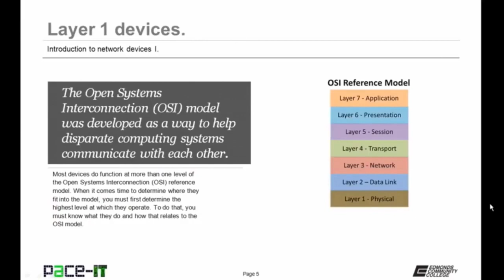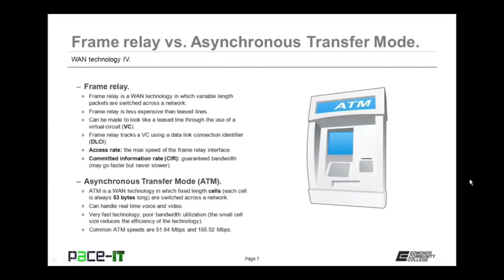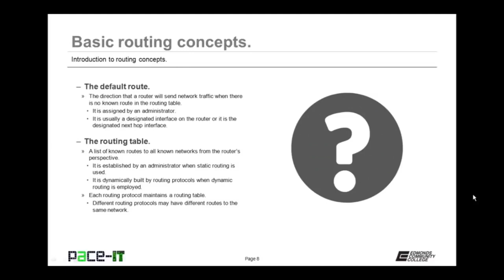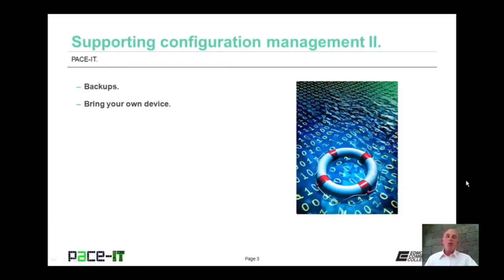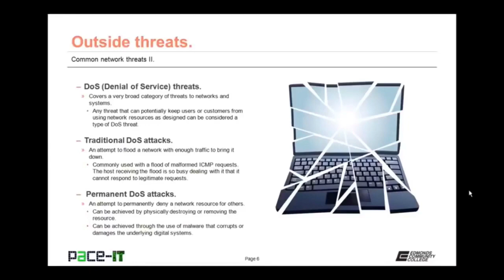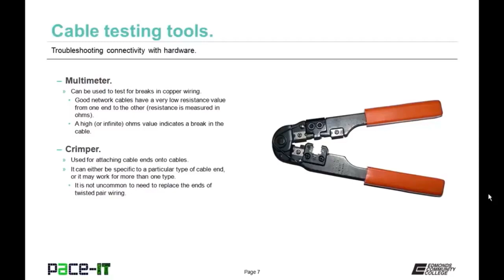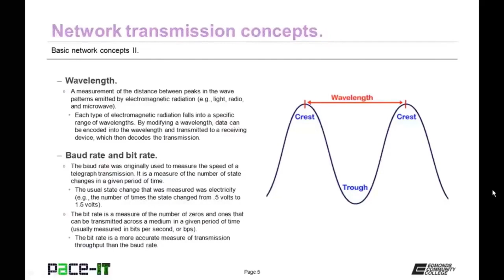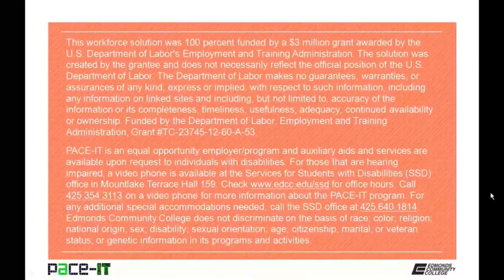Learn Computer Networking for Beginners - Full Course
In this comprehensive computer networking course, you will learn the ins and out of computer networking. You will learn from the very basics of computer networking to the very advanced concept of networking.
Computer Networking Course - Network Engineering [CompTIA Network+ Exam Prep]
Computer Networking and Security Tutorial for Beginner - Full Course
The Fundamentals of Computer Networking - Full Course for Beginners

A Computer Network is a group of computers that use a set of common communication protocols over digital interconnections for the purpose of sharing resources located on or provided by the network nodes. The interconnections between nodes are formed from a broad spectrum of telecommunication network technologies, based on physically wired, optical, and wireless radio-frequency methods that may be arranged in a variety of network topologies.

The nodes of a computer network may be classified by many means as personal computers, servers, networking hardware, or general-purpose hosts. They are identified by hostnames and network addresses. Hostnames serve as memorable labels for the nodes, rarely changed after initial assignment. Network addresses serve for locating and identifying the nodes by communication protocols such as the Internet Protocol.

*** Topics ***
Intro to Network Devices (part 1)  (0:00)
Intro to Network Devices (part 2) (7:14)
Networking Services and Applications (part 1) (15:10)
Networking Services and Applications (part 2) (22:55)
DHCP in the Network (26:00)
Introduction to the DNS Service (35:59)
Introducing Network Address Translation (44:13)
WAN Technologies (part 1) (51:16)
WAN Technologies (part 2) (1:01:00)
WAN Technologies (part 3) (1:8:10)
WAN Technologies (part 4) (1:16:00)
Network Cabling (part 1) (1:21:00)
Network Cabling (part 2) (1:30:35)
Network Cabling (part 3) (1:37:00)
Network Topologies (1:42:00)
Network Infrastructure Implementations (1:49:00)
Introduction to IPv4 (part 1) (1:55:00)
Introduction to IPv4 (part 2) (2:01:47)
Introduction to IPv6  (2:15:00)
Special IP Networking Concepts (2:25:36)
Introduction to Routing Concepts (part 1) (2:33:39)
Introduction to Routing Concepts (part 2) (2:39:00)
Introduction to Routing Protocols (2:49:26)
Basic Elements of Unified Communications (2:54:37)
Virtualization Technologies (3:14:00)
Storage Area Networks (3:05:34)
Basic Cloud Concepts(3:11:10)
Implementing a Basic Network (3:17:57)
Analyzing Monitoring Reports (3:27:28)
Network Monitoring (part 1) (3:33:10)
Network Monitoring (part 2) (3:41:00)
Supporting Configuration Management (part 1) (3:48:00)
Supporting Configuration Management (part 2) (3:55:00)
The Importance of Network Segmentation (4:01:12)
Applying Patches and Updates (4:08:21)
Configuring Switches (part 1) ( :14:10)
Configuring Switches (part 2) (4:21:30)
Wireless LAN Infrastructure (part 1) (4:30:00)
Wireless LAN Infrastructure (part 2)
Risk and Security Related Concepts
Common Network Vulnerabilities
Common Network Threats (part 1)
Common Network Threats (part 2)
Network Hardening Techniques (part 1)
Network Hardening Techniques (part 2)
Network Hardening Techniques (part 3)
Physical Network Security Control
Firewall Basics
Network Access Control
Basic Forensic Concepts
Network Troubleshooting Methodology
Troubleshooting Connectivity with Utilities
Troubleshooting Connectivity with Hardware
Troubleshooting Wireless Networks (part 1)
Troubleshooting Wireless Networks (part 2)
Troubleshooting Copper Wire Networks (part 1)
Troubleshooting Copper Wire Networks (part 2)
Troubleshooting Fiber Cable Networks
Network Troubleshooting Common Network Issues
Common Network Security Issues
Common WAN Components and Issues
The OSI Networking Reference Model
The Transport Layer Plus ICMP
Basic Network Concepts (part 1)
Basic Network Concepts (part 2)
Basic Network Concepts (part 3)
Introduction to Wireless Network Standards
Introduction to Wired Network Standards
Security Policies and other Documents
Introduction to Safety Practices (part 1)
Introduction to Safety Practices (part 2)
Rack and Power Management
Cable Management
Basics of Change Management
Common Networking Protocols (part 1)
Common Networking Protocols (part 2)